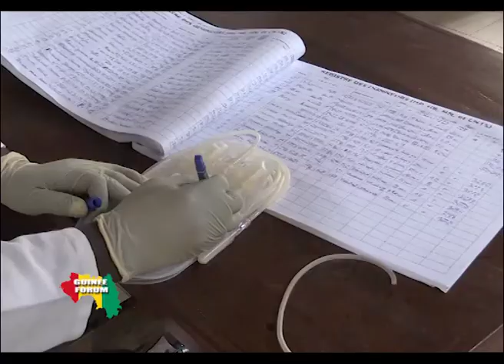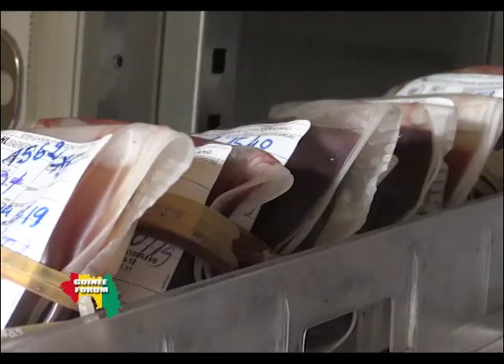EMISSION GUINEE FORUM : APPROVISIONNEMENT DES STRUCTURES SANITAIRES EN PRODUITS SANGUINS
Dans cette émission nous avons reçu Dr Yves Niankoye Haba Directeur du Centre National de Transfusion Sanguine et Dr Jacques Théa Président de l'Association Bénévole des donneurs de sang. Devant un public venu pour la circonstance, nous avions échangé sur la problématique de l'approvisionnement des structures sanitaires en produits sanguins.
Une production de Search en consortium avec FHI360 réalisée dans le cadre du projet "Participation des Citoyens à la Gouvernance de la Santé en Guinée" financée par le généreux peuple américain à travers l'USAID.